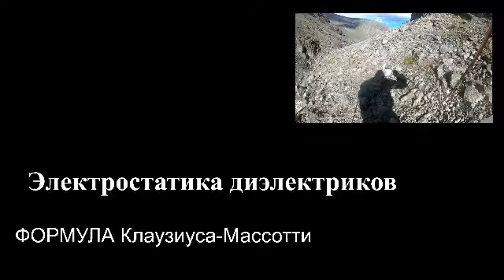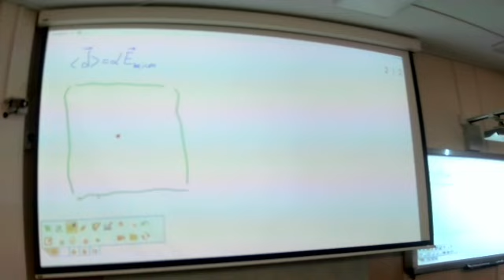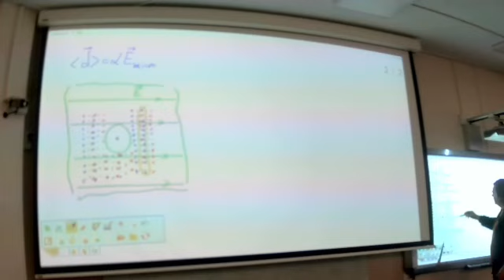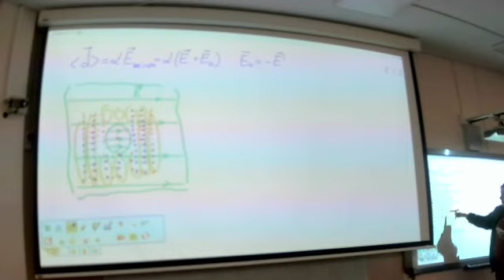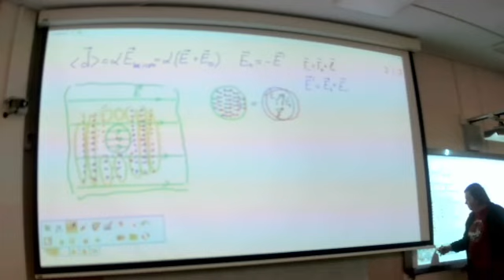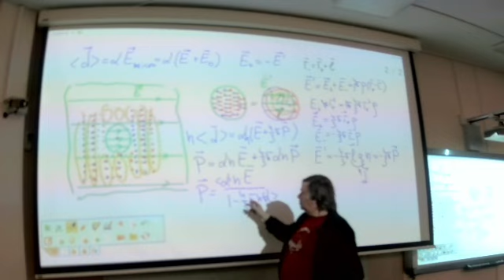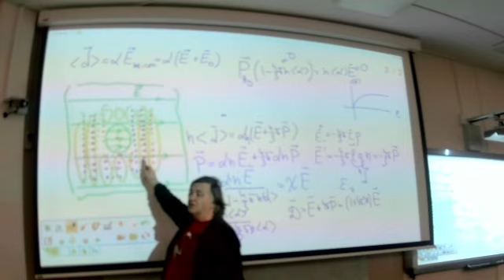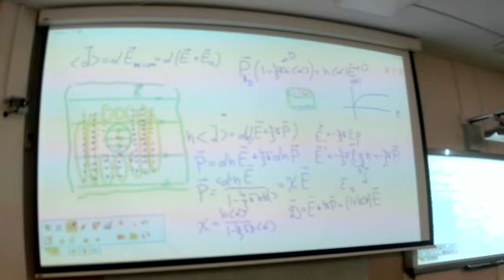ЧК МИФ 3_1_5_6_( L4--) КОНДЕНСИРОВАННЫЕ ДИЭЛЕКТРИКИ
ЧК МИФ Чирцов: Курс Многоуровневый Интерактивной Физики (ИТМО 2023 г.)
Раздел    - 3   Классическая электродинамика
Тема  1     -1     Электростатика
Лекция     -5   Уравнения электростатики дитэлектриков
Вопрос   -- 6  КОНДЕНСИРОВАННЫЕ ДИЭЛЕКТРИКИ
Уровень сложности 4--  (ИТМО 2023)